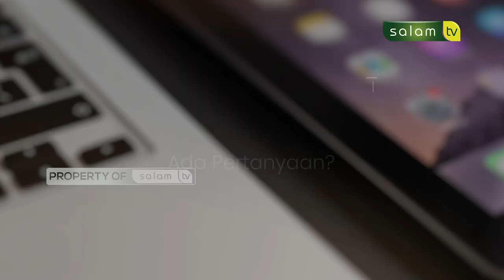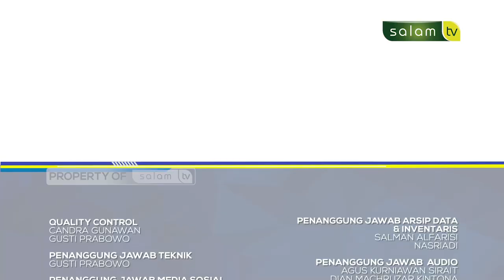🔴Full haloustadz : Bagaimana menebus sholat yang dulu sering ditinggalkan?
Tema :
1. Bagaimana menebus sholat yang dulu sering ditinggalkan?
2. Apakah ada standarisasi gaji di zaman Rasulullah?
3. Bencana alam merupakan azab karena umat berbuat dosa?

Tonton SALAM TV di:
Frekuensi : 3773
Simbol Rate : 10.280
Polaritas : Horizontal
🔴 My Republic: Ch 285

💳 Bantu Operasional Dakwah @salamtelevisi :
| Bank Muamalat
| Kode 147
| an. Salam TV Peduli